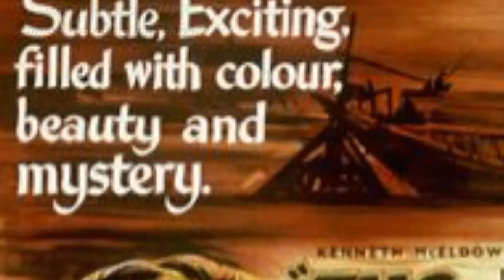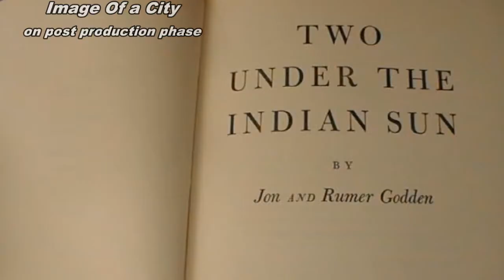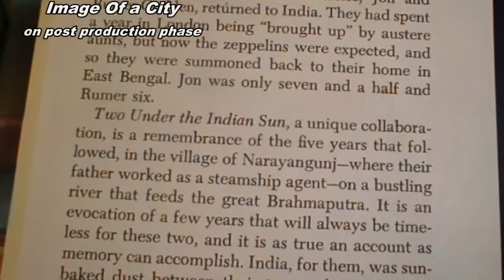IMAGE OF A CITY (Rumer Godden episode)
IMAGE OF A CITY is more than a documentary film by Mohammad Nuruzzaman, it is a project to find out his identity as a dweller of Narayangonj.He is working on this project since 2010.The film is a major part of this project and the total film is under post production phase.This episode is uploaded just to observe viewers' response.